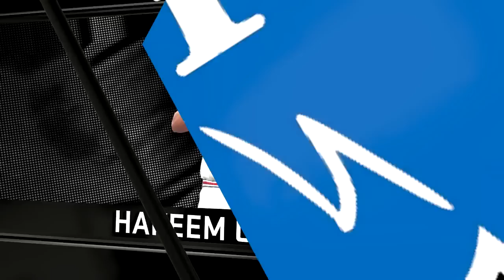NBA 2K16 My Career | NCAA Championship